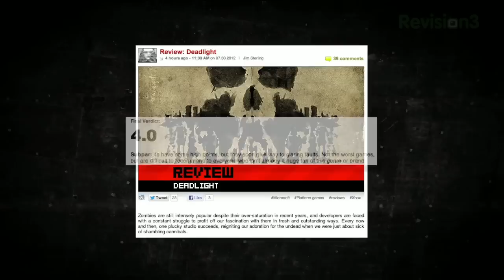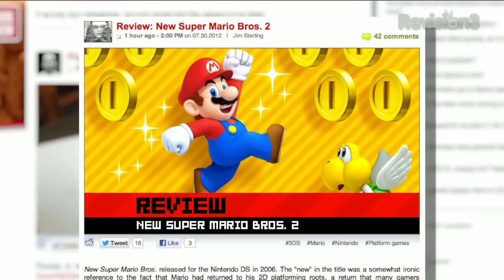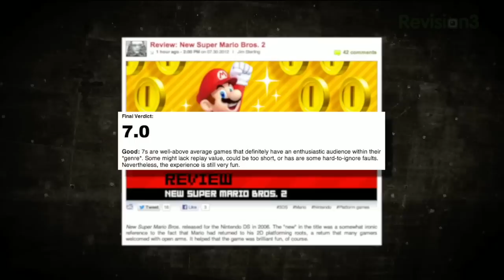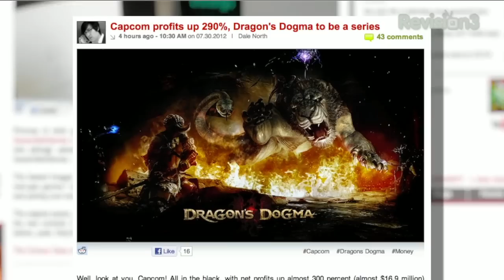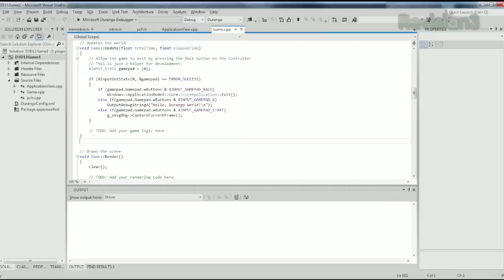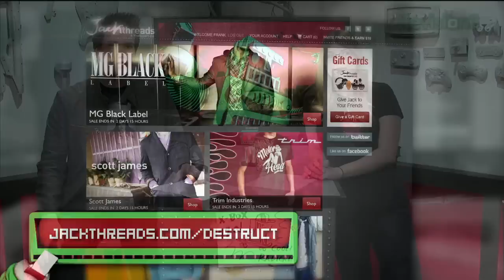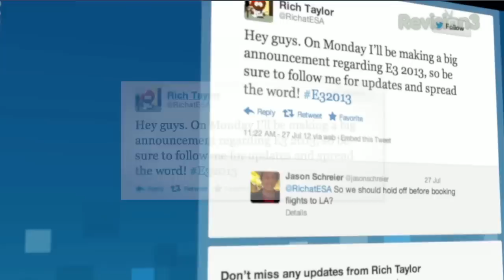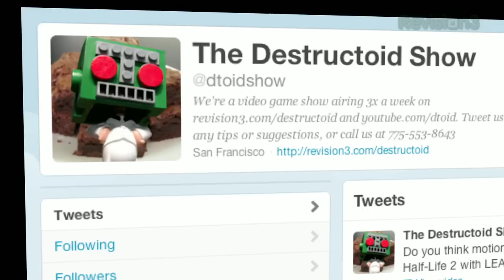Xbox 720 LEAKED PHOTOS, New Super Mario Bros 2 REVIEW, Dragon's Dogma SEQUEL, & more!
Happy Monday, folks! Today's a busy one - we've got reviews for both Deadlight and New Super Mario Bros 2, along with leaked photos of the next Xbox devkit and announced dates for E3 2013. Also, Dragon's Dogma was a commercial success and will soon become a franchise. Go on with your bad self, Capcom!

01:14
03:31
06:14
07:44
11:20